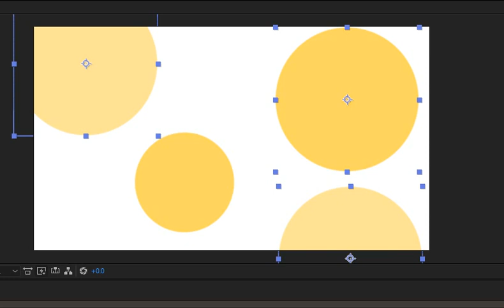Circle motion process 1